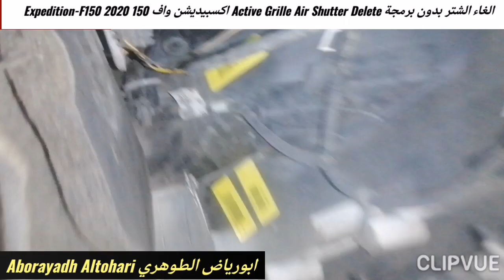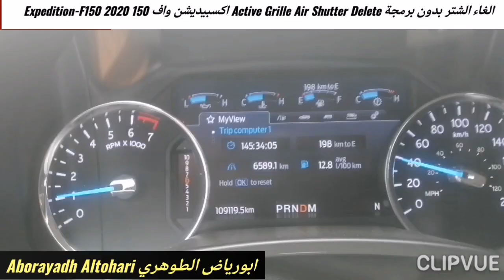الغاء الشتر بدون برمجة Active Grille Air Shutter Delete اكسبيديشن واف 150 Expedition-F150 2020